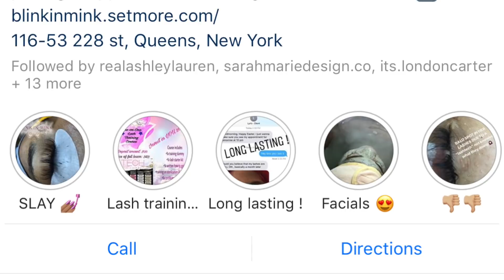FLAWLESS SKIN CARE ROUTINE!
Noxema
Advanced deep cleansing duo
Rose face mask
Ambi soap black/yellow
Black-Shop Ambi Black Soap - Amazon | Amazon.com Official SiteAd
Yellow-
try beauty supply
Soft soap coconut butter
Honey os
Baby oil gel
Shop Gel Baby Oil - Amazon | Amazon.com Official SiteAd
Eucerin
Indian aztec healing clay
Shop Aztec Clay Masks - Amazon | Free 2-day Shipping w/ Prime | amazon.comAd
Apple Cider Vinegar Products | Amazon.com Official SiteAd

Hair from the "ParisDanielleCollection" Launching soon!